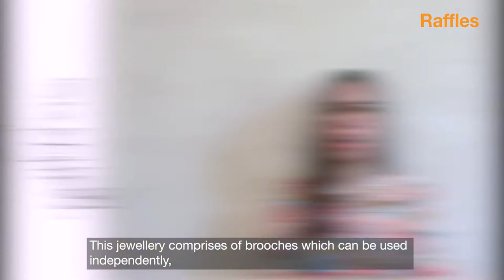Raffles Jewellery Designer Sarah Sophia designs for United Women Singapore’s SNOW 2022 auction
These orchids wearable as brooches or together as a necklace, long or short, mirror a woman’s versatility. A unique piece of jewellery which can be worn more than 8 different ways to every occasion.

RISIS has sustainably repurposed unused blooms into an empowering piece of jewellery for women, handcrafted with love and designed to last.

A collaboration designed by Nature and perfected by Women!